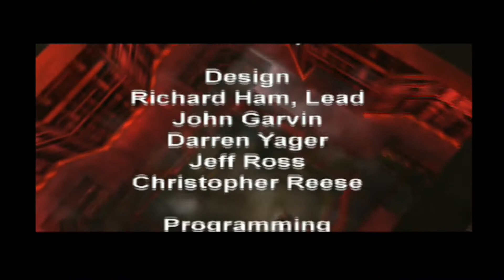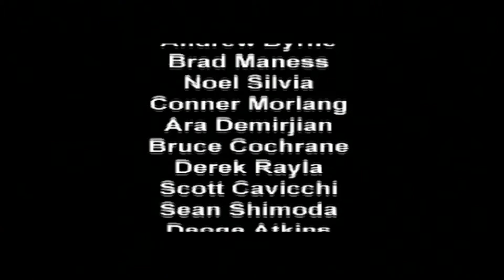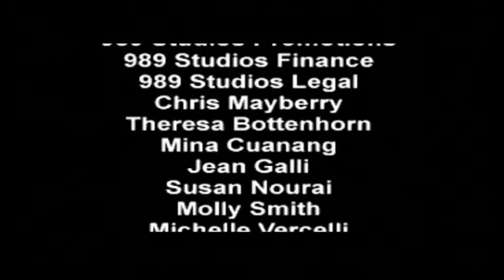【実況】FILE56 ちょっとテロリストから世界を救ってくる【SYPHON FILTER】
世界の破滅を阻止できる、ただ一人の男になる。かつてないリアル・バトル・ミッション始動！
※パッケージ裏から転載

エージェント同人は世界を救えるのか！？

次回【GAME OVER】